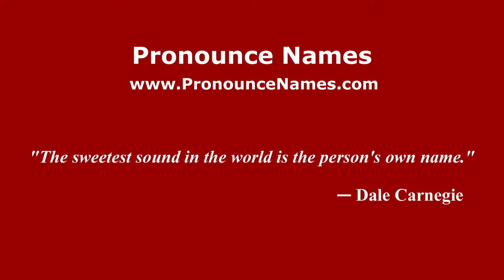How to pronounce Vigo (Spanish/Spain) - PronounceNames.com